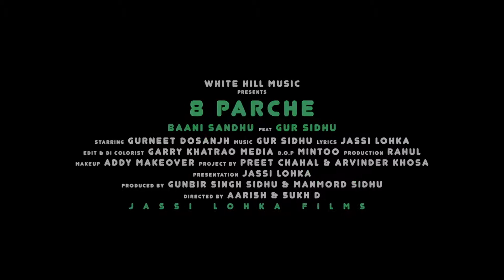Rowdy Baby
Rowdy baby song